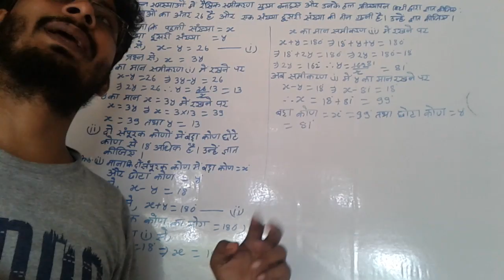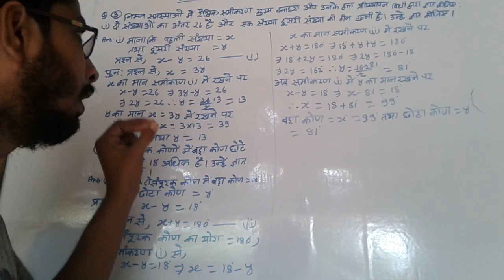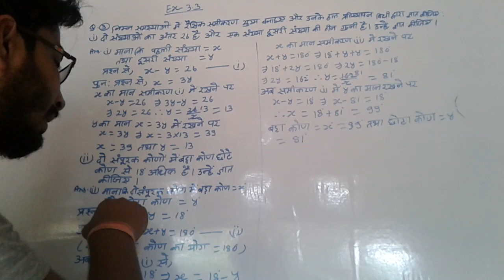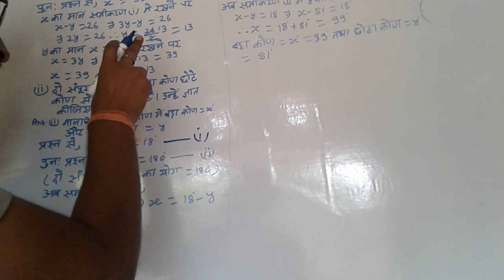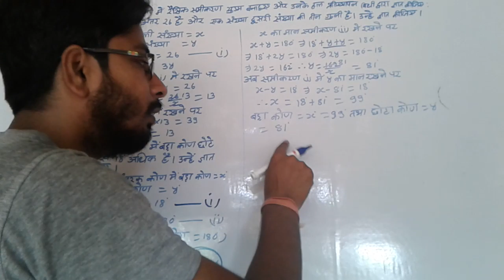Linear equation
ex_3.3 qno 3 (i_ ii )#